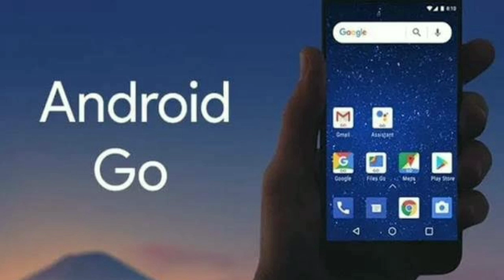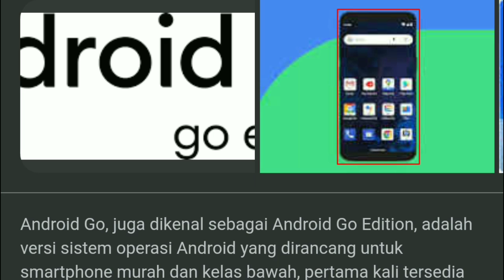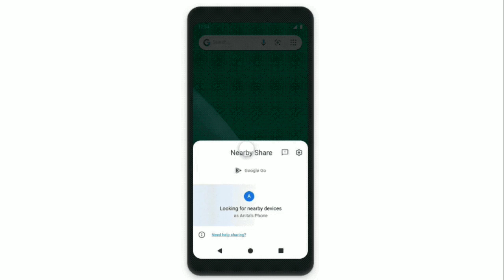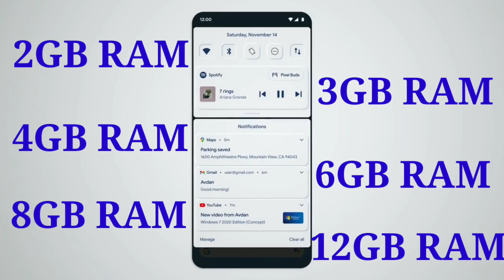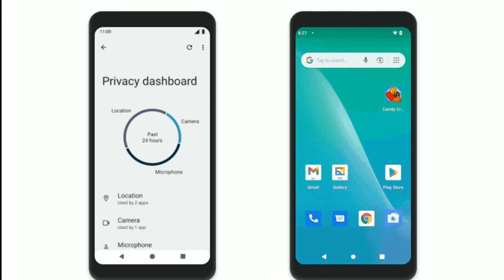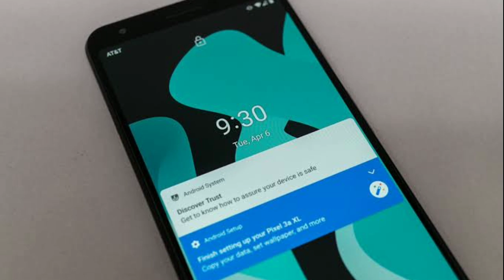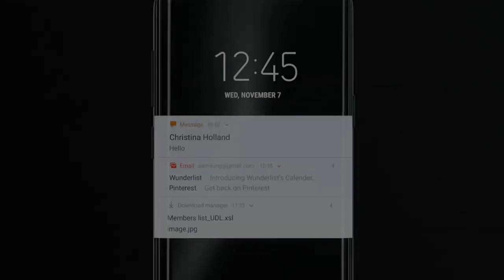Bongkar Rahasia Android GO Edition — Ternyata Gini!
RAHASIA DI BALIK SOFTWARE ANDROID GO EDITION